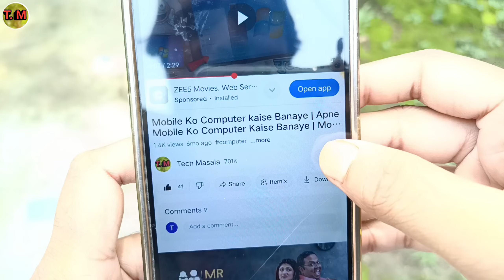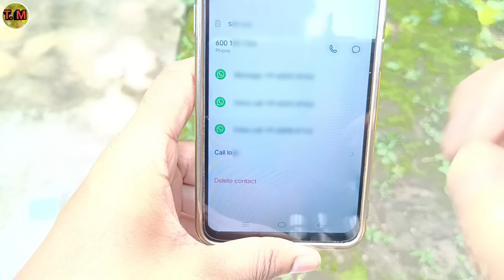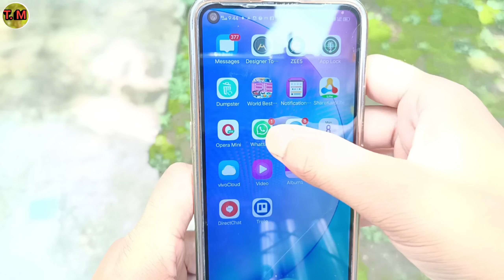whatsapp se number kaise delete kare | how to delete whatsapp contact number | whatsapp number remov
whatsapp se number kaise delete kare
whatsapp se number delete karne ka tarika
whatsapp se number kaise hataye
whatsapp se number kaise delete karte hain
whatsapp se number kaise delete kiya jata hai
how to delete Whatsapp contact
Whatsapp Number kaise hataye
whatsapp number delete kaise kare
whatsapp se contact kaise delete kare
whatsapp se dusre ka number kaise delete kare
whatsapp number remove kaise kare
whatsapp number delete karna hai kaise hoga